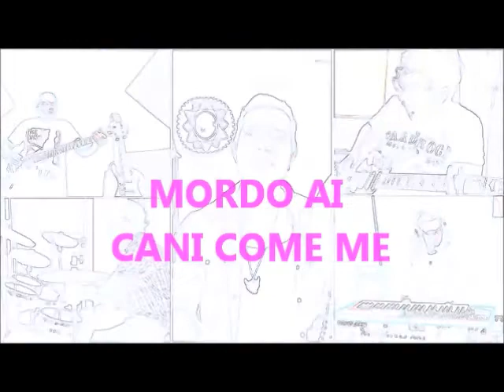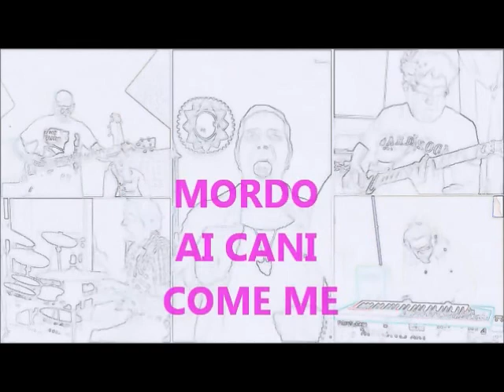Karaoke - CANE - Versione El Diablo Tour 91 Litfiba - Cover Band Animali di zona - Mix By Sachator80